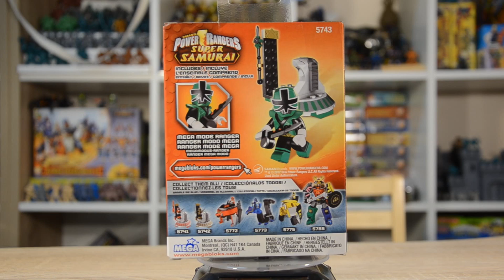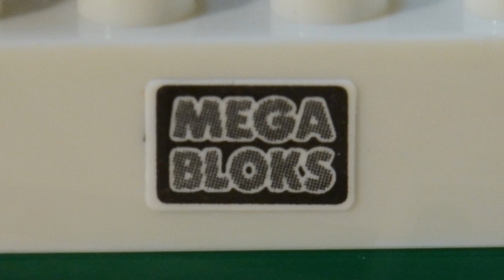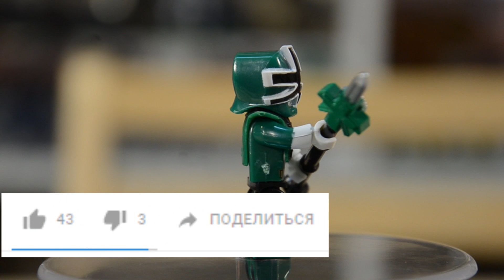Видео обзор | Power Rangers Super Samurai | Могучие Рейнджеры Супер Самураи | MEGA BLOKS | 5743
Приветствую вас парни и девчонки, МЕГА-неделя продолжается и третьим Самурай Рейнджером о котором я вам расскажу, будет Майк. А если быть точным, то в этом видео вы увидите набор MEGA BLOKS | Power Rangers Super Samurai | Hero pack | 5743 | Green Ranger.

Все обзоры на Могучих Рейнджеров от Мега Блокс | Mega Bloks Power Rangers:

Желтый Рейнджер | Видео обзор | Power Rangers Super Samurai | Могучие Рейнджеры Супер Самураи | MEGA BLOKS | 5805

Синий Рейнджер | Видео обзор | Power Rangers Super Samurai | Могучие Рейнджеры Супер Самураи | MEGA BLOKS | 5804

Видео обзор: Могучие Рейнджеры: 20 лет | Power Rangers Collector 6-Pack | Mega Bloks | 05836
Видео обзор: Mega Bloks | Могучие рейнджеры: Мегасила | Power Rangers: Megaforce | 1 серия | 5636 | Красный Рейнджер

MEGA BLOKS | Могучие рейнджеры: Мегасила | Power Rangers: Megaforce | 1 серия | 5636